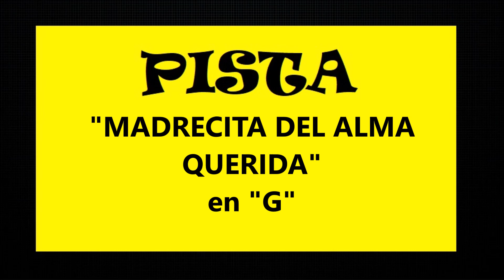pista MADRECITA DEL ALMA QUERIDA en G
Vídeos tutoriales musicales para principiantes. .